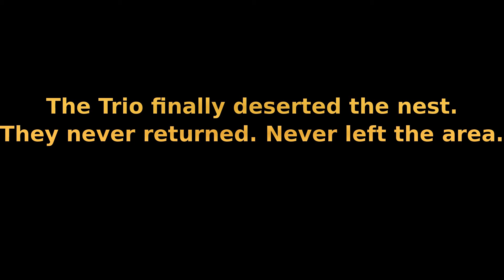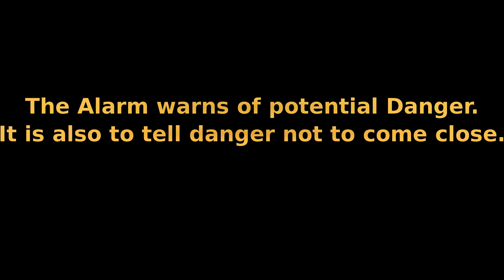Birds. Willie Wagtails. Part-4. Exploring.